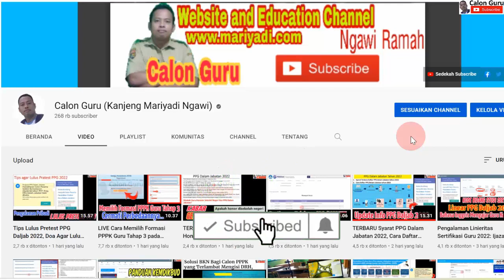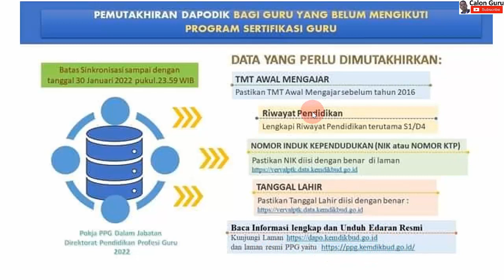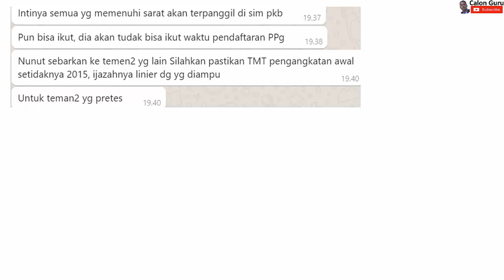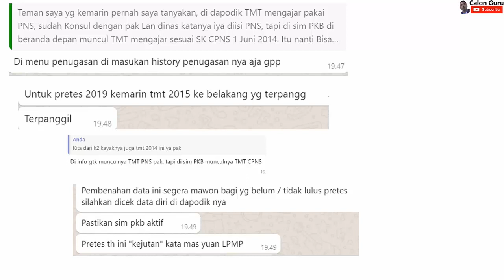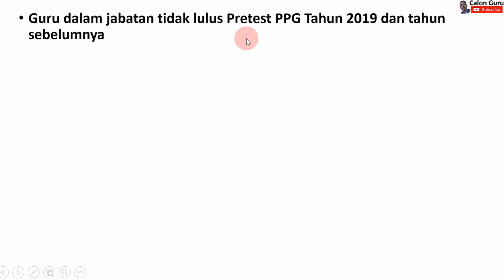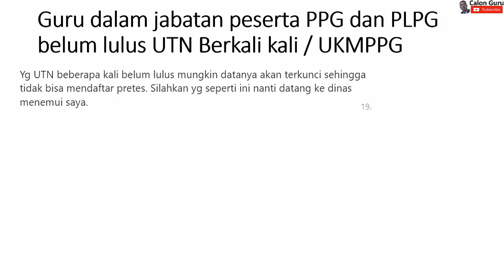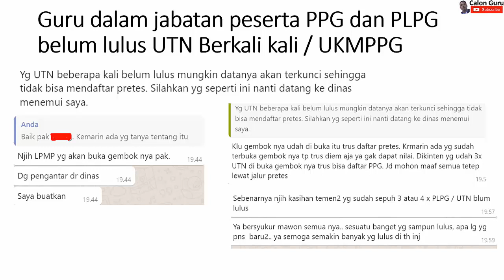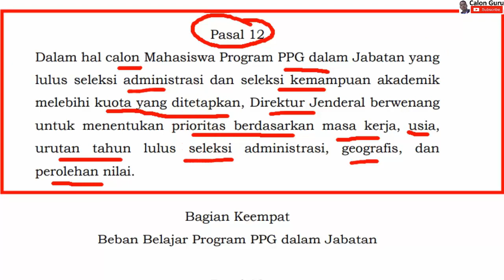Pesan Penting Dinas Pendidikan: Calon Peserta PPG Daljab 2022 (Pretest PPG 2022 dan Tidak Lulus UTN)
Sobat Calon Guru Ayo Segera Mutakhirkan Data Calon Peserta Calon PPG Daljab tahun 2022 yang mana pemutakhiran data guru calon peserta PPG Dalam jabatan tahun 2022 ini berakhir tanggal 30 Januari 2022 supaya nantinya memenuhi syarat ikut ppg guru daljab 2022 dan diundang dalam pretest PPG 2022. Cermati syarat ppg daljab 2022 supaya terjaring dalam ppg 2022 melalui sim pkb, segera benahi data verval ptk dan dapo kemdikbud go id serta info gtk. Berikut ini saya sajikan Pesan Penting Dinas Pendidikan untuk Calon Peserta PPG Daljab 2022 (Pretest PPG 2022 dan Tidak Lulus UTN) mencakup solusi tidak lulus ukmppg, tidak lulus up ppg 2021, tidak lulus ukin ukmppg, tiidak lulus ukin ppg, tidak lulus ujian pengetahuan, tidak lulus utn 4 kali, yidak lulus utn plpg 2017 dan solusi bagaimana jika tidak lulus utn Silakan simak video ini selengkapnya.